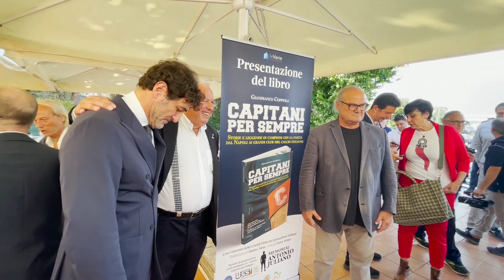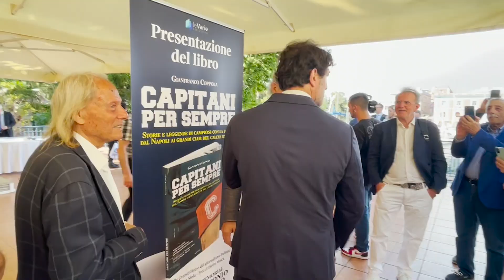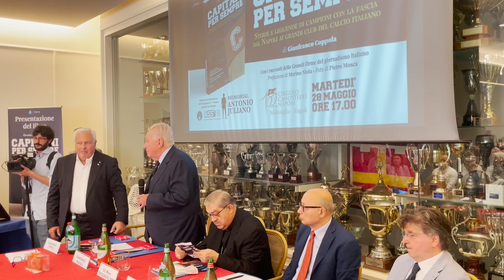“CAPITANI PER SEMPRE”, A NAPOLI PRESENTATO IL LIBRO DEL GIORNALISTA GIANFRANCO COPPOLA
Presso il Circolo Canottieri Napoli è stato presentato il nuovo libro dell’apprezzatissimo giornalista Gianfranco Coppola dal titolo “Capitani per Sempre” ed in cui, con la collaborazione di Grandi Firme del giornalismo italiano, sono raccontati aneddoti e curiosità non solo dei capitani che hanno scritto la storia del calcio Napoli, ma anche di quelli che si sono contraddistinti nei grandi club del calcio italiano. Un libro, come ci spiega lo stesso Coppola, scritto con l’intento di far sì che nel calcio si recuperino antichi valori. A dimostrazione della stima di cui Gianfranco Coppola gode da sempre negli ambienti del giornalismo italiano e del calcio che conta, il salone della Canottieri Napoli era strapieno all’inverosimile di giornalisti e di rappresentanti storici della società calcio Napoli tra cui il Presidente Corrado Ferlaino ed i calciatori Ciro Ferrara e Beppe Bruscolotti che ereditò la fascia di capitano dal grande Totonno Juliano la cui storia ha ispirato il Premio “Capitani per Sempre” di cui ieri si è tenuta la prima edizione. All’evento, tra gli altri, c’era anche il figlio di Juliano, che tra gli applausi scroscianti dei presenti ha portato il saluto della famiglia.